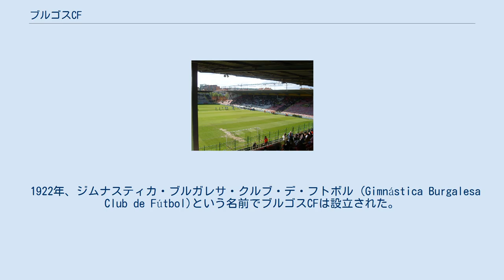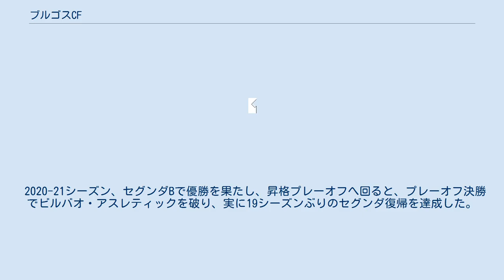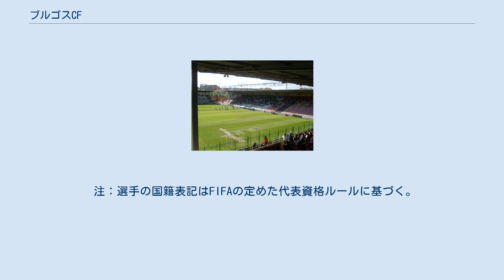ブルゴスCF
ブルゴス・クルブ・デ・フトボル, S.A.D.（Burgos Club de Fútbol, S.A.D.）は、スペイン・カスティーレ・イ・レオン州ブルゴスに本拠地を置くサッカークラブ。
2021-22シーズンはセグンダ・ディビシオンに所属している。
ホームスタジアムは収容人数12,646人のエスタディオ・エル・プランティーオ。
 1922年、ジムナスティカ・ブルガレサ・クルブ・デ・フトボル (Gimnástica Burgalesa Club de Fútbol)という名前でブルゴスCFは設立された。
1983年、クラブは財政赤字に直面し、ブルゴスCFのリザーブチームを残してクラブは消滅した。
このリザーブチームはのちにレアル・ブルゴスCFと改名して新たなスタートを切り、1990-91シーズンからは3シーズン連続でラ・リーガの舞台に立った。
 1994年、ブルゴスCFの再結成が決まり、フェリックス・アルナイス監督の下6部からのスタートが決定した。
アルナイスは2シーズン連続でクラブを昇格させ、テルセーラ・ディビシオンにまでクラブを導いた。
1997-98シーズンにはコパ・デル・レイに初出場。
2000-01シーズンはセグンダ・ディビシオンBでリーグ優勝を果たし、セグンダ・ディビシオンへと昇格した。
しかし、セグンダには1シーズンしか在籍できず、わずか1シーズンでセグンダBに降格。
2007-08シーズンにはテルセーラにまで落ちぶれるなど、2010年代は低迷を続けた。
 2020-21シーズン、セグンダBで優勝を果たし、昇格プレーオフへ回ると、プレーオフ決勝でビルバオ・アスレティックを破り、実に19シーズンぶりのセグンダ復帰を達成した。